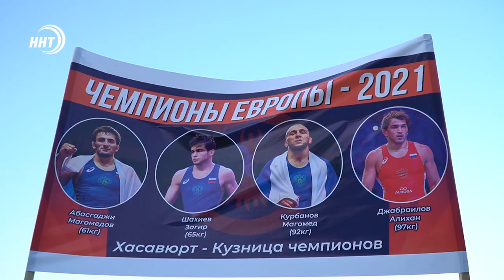Чемпионы Европы вернулись домой из Польши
4 золотые медали – с таким багажом на Родину из Польши вернулись триумфаторы чемпионата Европы по вольной борьбе. В аэропорту Махачкалы спортсменов встречали их болельщики — это родственники, друзья и представители регионального Минспорта.